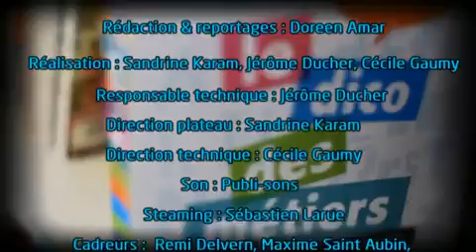Licence Pro Stratégie et Management des entreprises du Bâtiment